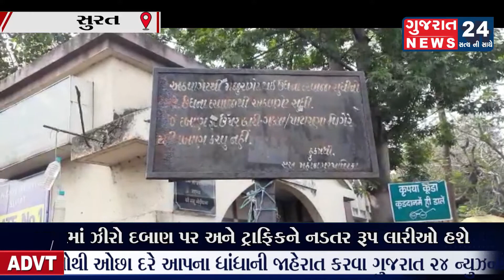સુરતમાં ઝીરો દબાણ પર અને ટ્રાફિકને નડતર રૂપ લારીઓ હશે તે જ હટાવવામાં આવશે તેવી સ્પસ્ટતા કરવામાં આવી